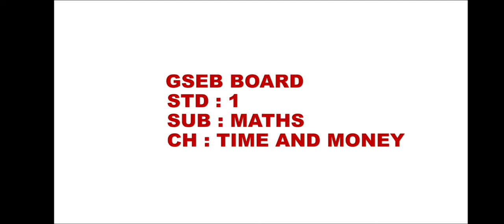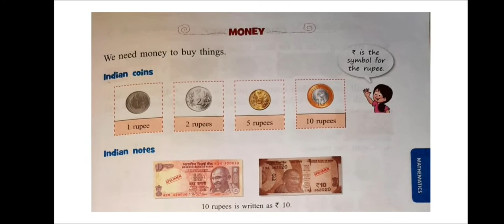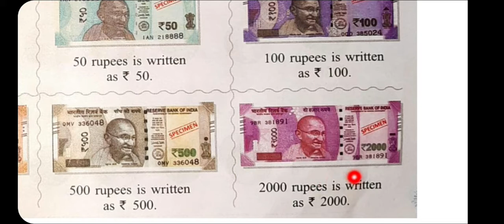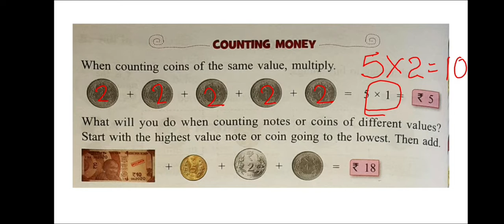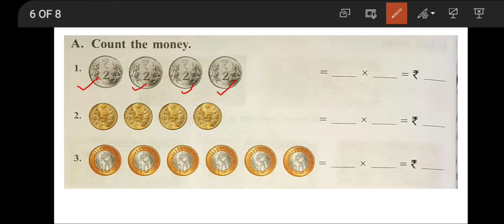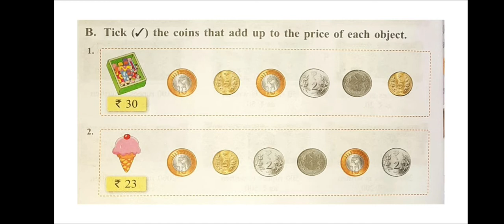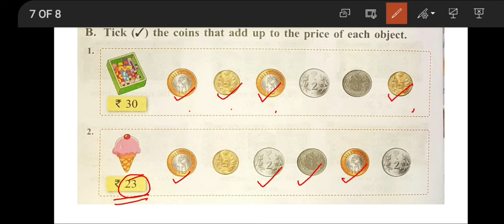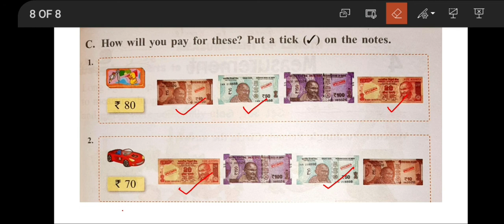GSEB EM STD 1 MATHS CH 3 TIME AND MONEY